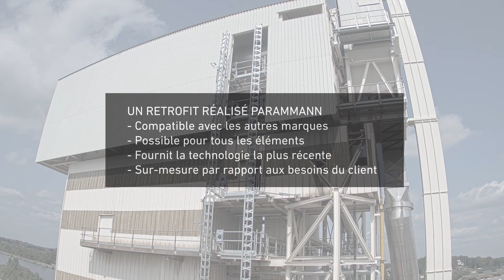Ammann Retrofit du Système de recyclage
Un retrofit du sécheur est mis en œuvre sur une usine d'enrobés Ammann pour réduire les odeurs et les émissions.

Le sécheur RAH100 d'Ammann a remplacé l’élémentexistant dans une installation ancienne appartenant à Asfalt Productie Limburg (APL) à Heusden-Zolder en Belgique.